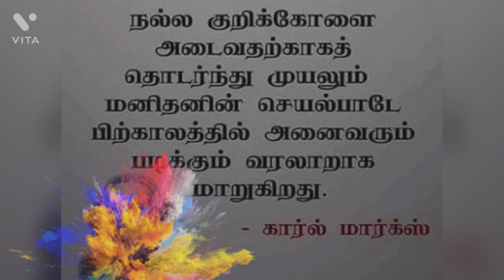கார்ல் மார்க்ஸ் ஸ்டேட்டஸ் Karl Marx birthday status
பிறந்த தின ஸ்டேட்டஸ்